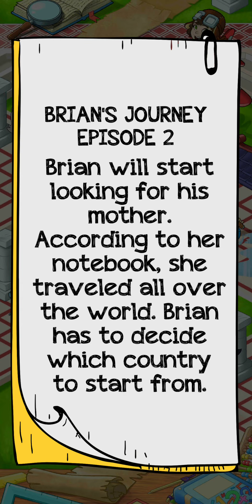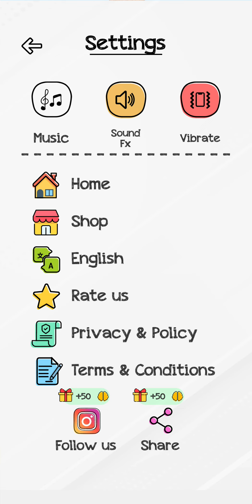Braindom 2: Who is Lying? Ep1 Gameplay Walkthrough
About this game:
Brain teaser riddles will twist your mind and puzzle you. Braindom 2 brings you the ultimate brain app with tricky puzzles in this thinking game. Exercise your brain with mind games and picture puzzles. Do you have what it takes to beat each level? Try to answer who is lying - find clues to find out who is who, who did it and who is the culprit!

Try these mind games that are meant to trick you, solve them to give your brain exercise! These logic puzzles are meant for teens and adults of all ages. Riddles that will twist your mind and puzzle you hard: who is who, who is the father, who did it? Quiz games to test your IQ, can you solve it? Crack trivia games to continue to the next level!

Thinking games have nothing on this challenging, free trivia game for mobile! Brain games and riddles have clues hidden in words, photos, and question itself. IQ games that give your brain exercise and get you thinking outside of the box.

Crack the riddles and become a clue hunting detective. Picture puzzles need an eagle eye to solve. Trivia game mixed with logic puzzles, Braindom 2 is full of tricks and riddles that you need to beat to continue to the next level. Solving these brain puzzle games will give you a satisfying feeling of victory as you crack each level!

Brainwash the way you think - solve brain tests, fun picture puzzles and IQ games, all while having a fun time. This riddles game is not too complex, not too easy, but will give you a challenge. The best riddles engage your natural problem-solving skills and make you laugh along the levels.

Braindom 2 is unlike most IQ games, brain games, and brain trainers because it has a unique concept to improve your brain. Tricky puzzles and brain games will elevate your IQ because it tricks and challenges your thinking habits in a funny and ludic way.

Braindom 2 provides hundreds of fun trivia games, riddle games, tricky puzzles, brain tests, IQ tests and quiz games.